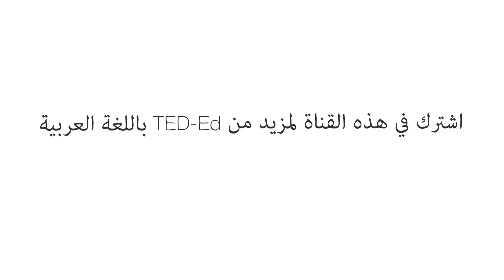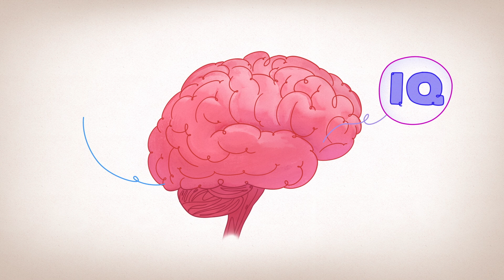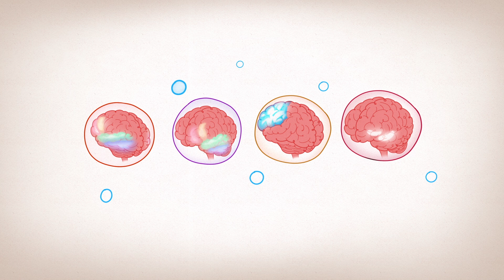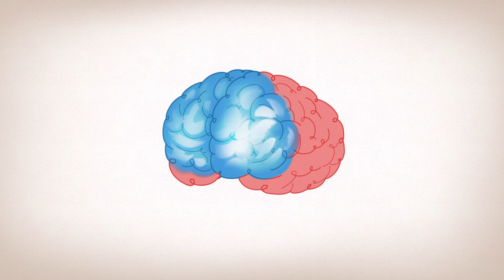ما المرحلة العمرية الأكثر ذكاءً؟ - شانون أوديل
غدًا هو موعد مسابقة Brain Clash السنوية، وهي سباقات عشارية تتضمّن تحدّيات عقلية، ومسابقات مُمتعة، وألغاز. يحتاج أمير إلى زميل ذكي وبارع ويجب عليه الاختيار من بين ثلاثة أشخاص؛ من أعمار مختلفة ويتمتّعون بمواهب مختلفة. إذًا، من الذي يجب على أمير اختياره للمسابقة؟ تُحلِّل شانون أوديل فكرة "الذكاء" وتستكشف كيف يُؤثّر نمو الدماغ على مهاراتنا في مراحل مختلفة من حياتنا.

درّسه  Shannon Odell

 إخراج  Biljana Labović